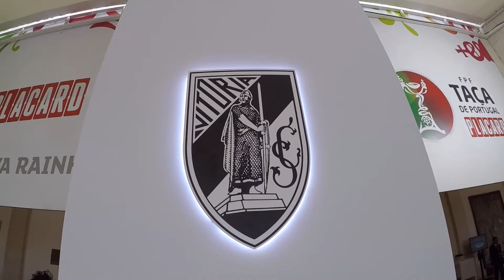Final da Taça de Portugal em Futebol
Estádio Nacional
28 de maio de 2017

Créditos: © Ricardo Coutinho/Presidência da República